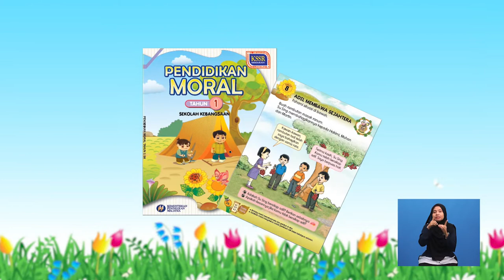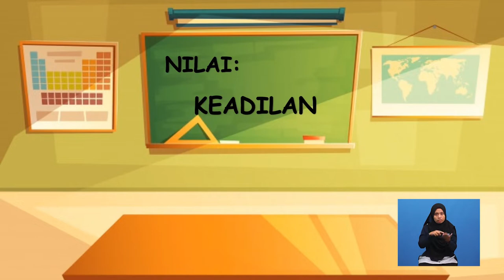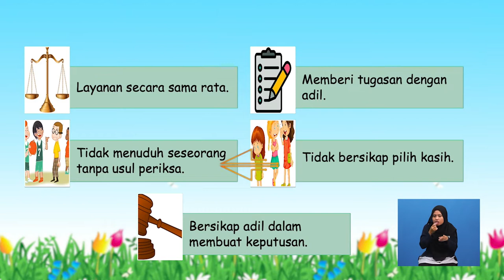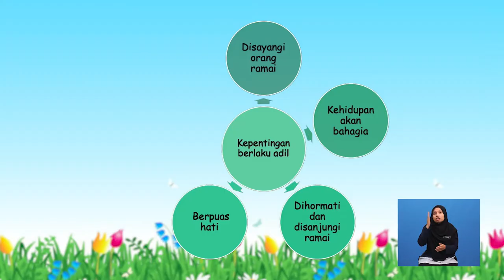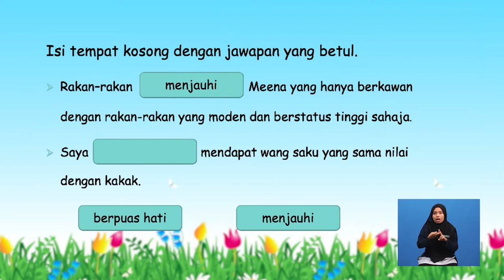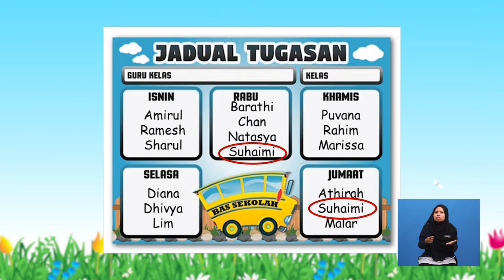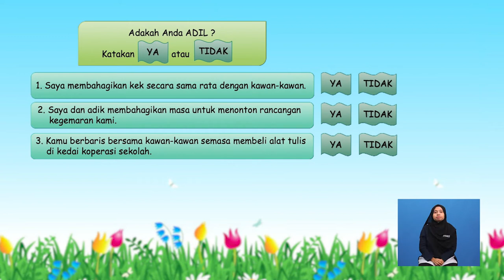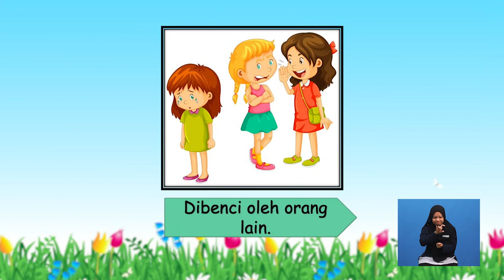Tahun 1 | Pendidikan Moral | Keadilan - Kepentingan Berlaku Adil dalam Perlakuan Seharian | R154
Nilai Ini akan membincangkan tentang cara – cara bersikap adil terhadap keluarga. Seterusnya, tajuk ini akan menerangkan secara terperinci tentang kepentingan bersikap adil terhadap keluarga serta mengekspresikan perasaan apabila bersikap adil terhadap keluarga. Pentaksiran berbentuk formatif juga diberikan setelah selesai setiap sub-topik dibincangkan.